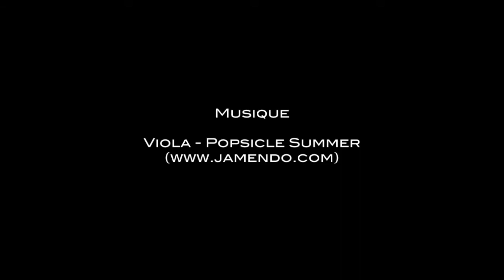Simulation Tour de la Vanoise